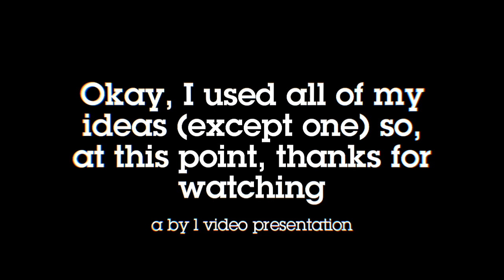PBS Bloopers 2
Links here!